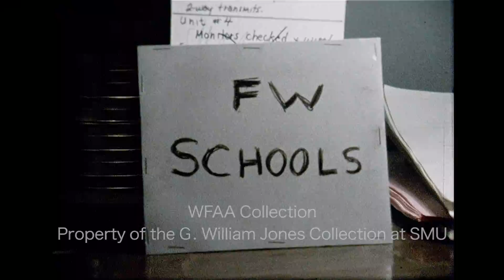Fort Worth Wings Participate in an August Snowball Fight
From our WFAA Newsfilm Collection: in the second best hockey fight we’ve found, the Fort Worth Wings take on teachers(?) in an August snowball fight. Oh! And there’s a penguin. 08/1971.